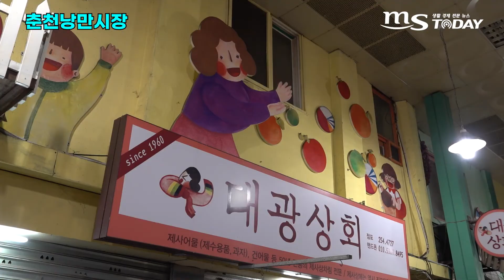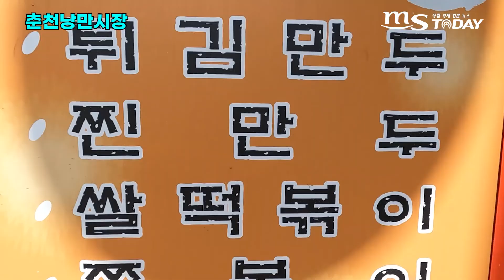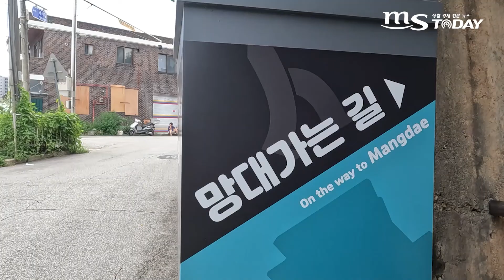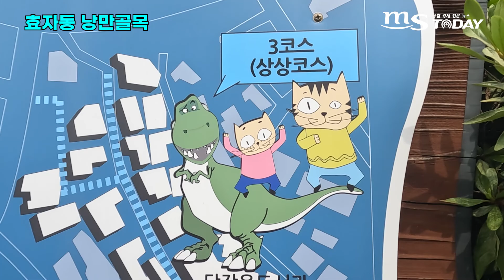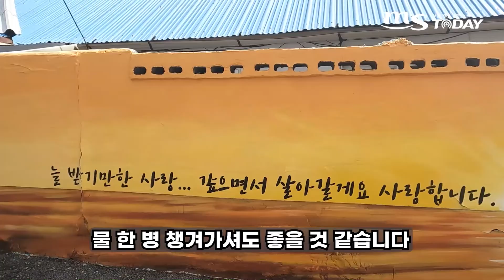춘천시가 추천하는 산책길···기자가 실제로 걸어보니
날씨도 점점 선선해지고 시원한 바람 맞으며 걷고 싶은 요즘입니다.
산책하면서 색다르고 아름다운 풍경도 함께 즐길 수 있다면 더 좋을 것 같은데요.
혹시 춘천시가 선정한 산책 코스 '사색의 길'을 아시나요?
도심 속 산책과 함께 의미 있는 장소를 탐방할 수 있다고 하는데요.
어떤 장소들을 만날 수 있는지, 어떤 느낌의 산책길인지 한번 걸어봤습니다.
바람만 쐐도 기분 좋은 초가을을 함께 할 산책길, 영상으로 확인하세요.